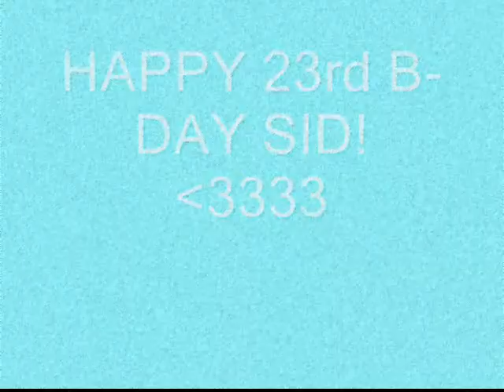HAPPY 23RD SIDNEY!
to the best captian! happy birthday! sorry it kinda skips sometimes